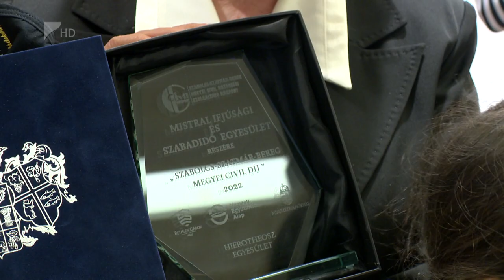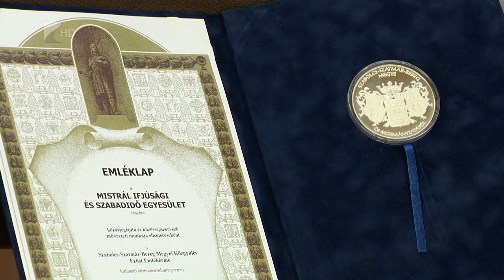Civil elismerés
A kisvárdai Szilágyi Zoltánné is megkapta idén a közösségi összefogásról szóló Megyei Civil Díjat. A Mistral Egyesület vezetője az elismerés átadóján azt mondta, nem csak a hozzájuk járó fiatalok gazdagodtak élményekkel az ott töltött évek során, ő is sokat tanult tőlük.